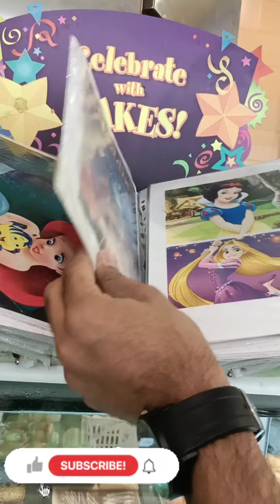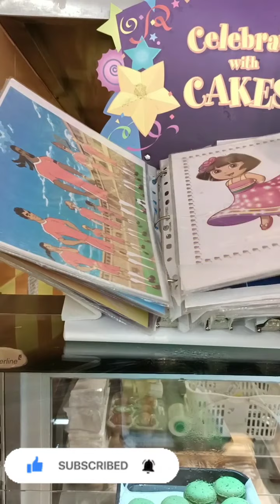Soha,s Birthday Celebration ഒരു കുഞ്ഞു Birthday Celebration |Vlog:2 |Simple birthday celebration💞💞💞